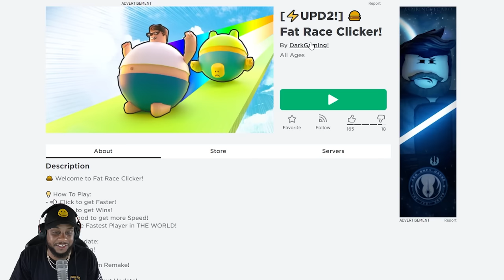ROBLOX FAT RACE CLICKER